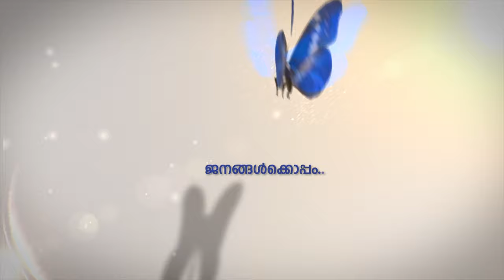യോഗ ജീവനം | Episode 11 | ntvHD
യോഗ ജീവനം